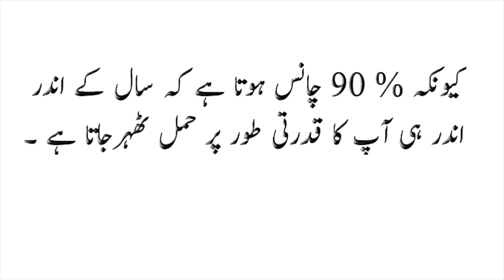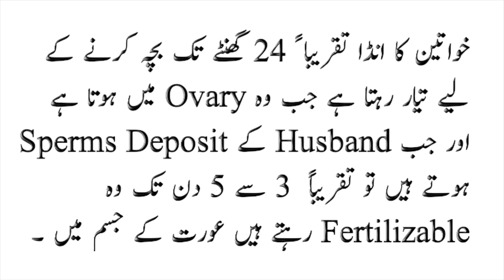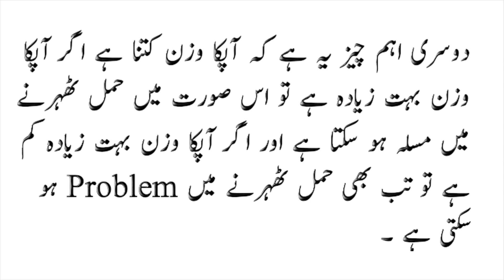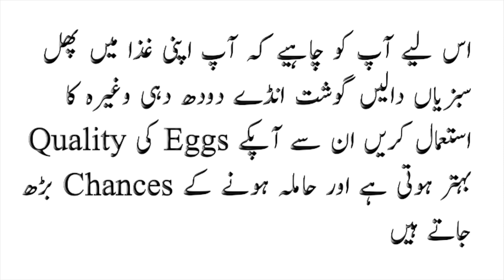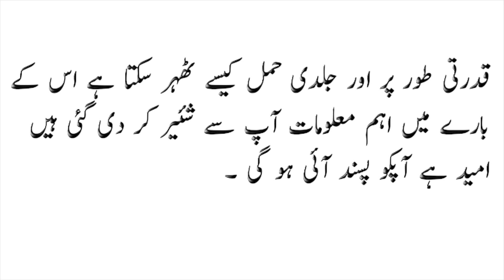How To Conceive Get Pregnant Naturally l Best Days To Get Pregnant l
Hamla Honay Ka Qudrati Treeqa l Best Days To Get Pregnant l
How To Conceive Get Pregnant Naturally Pregnant Hone Ka Qudrati Tarika

Hamal Therane Ka Tarika In this video we have explained all that below
pregnancy week by week in hindi, pregnancy ki alamat in urdu,